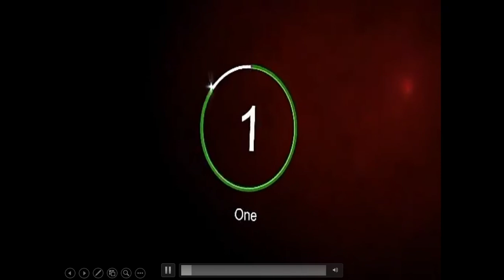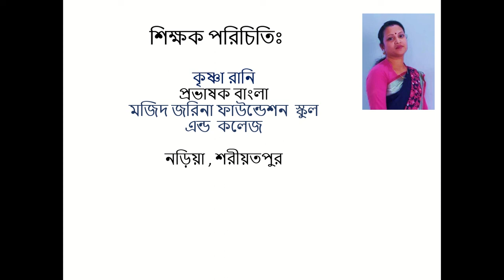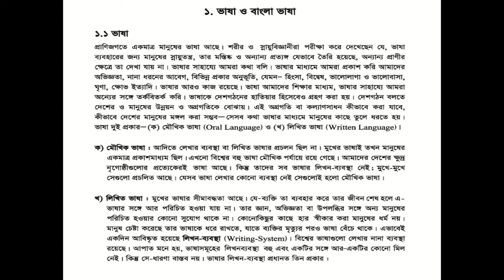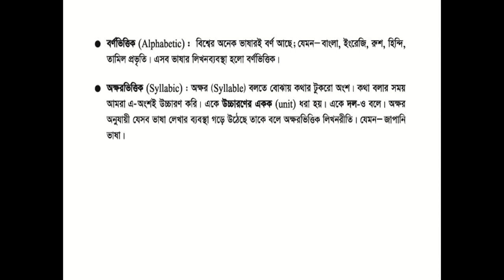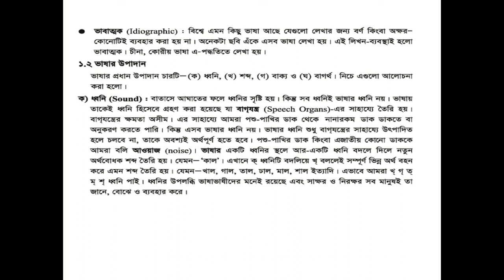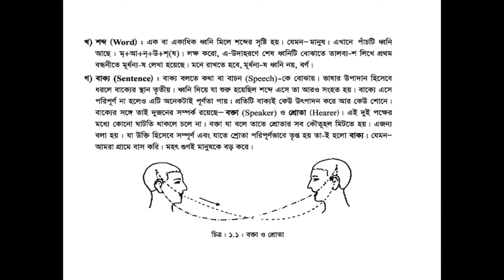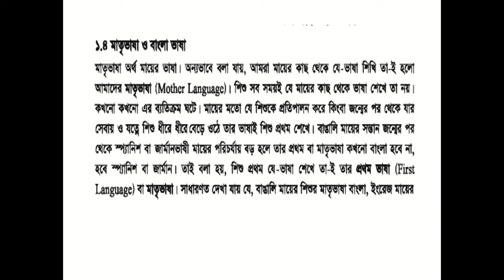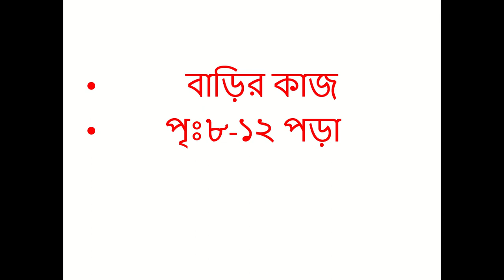Class 6, Bangla 2nd, Lec 2 KRK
শ্রেণিঃ৬ষ্ঠ
বিষয়:বাংলা
অধ্যায়:২য় (লেকচার-০২)
শিক্ষক:কৃষ্ণা রানী কুন্ড,প্রভাষক(বাংলা)